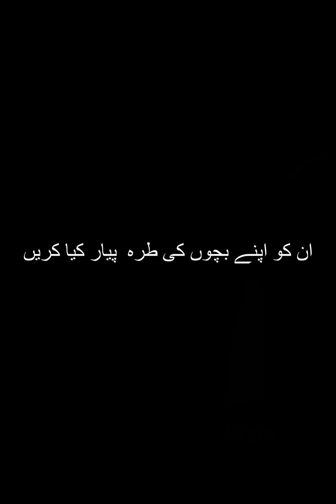BAKRA EID 2023